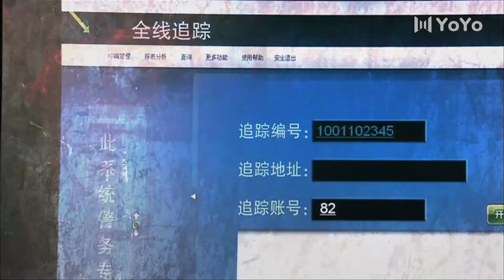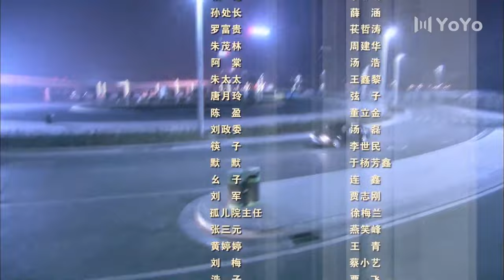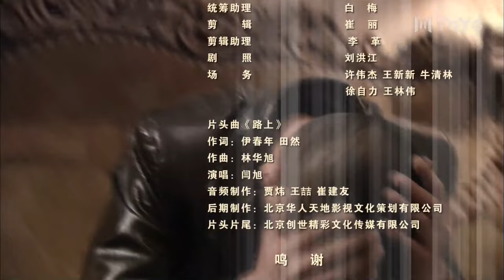【首播】新四大名捕 亡命追凶 17|吴秀波刑侦第一剧，闻风丧胆黑老大生死相搏（吴秀波/安泽豪/崔林）